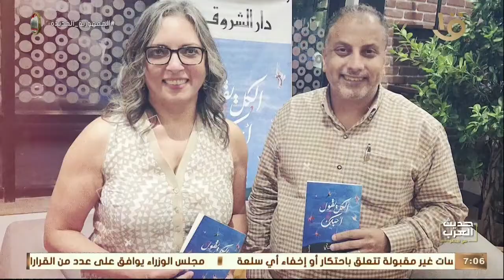حديث العرب من مصر| للحديث عن إبداع المرأة المصرية مع د. مي التلمساني في ضيافة د. درية شرف الدين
حديث العرب من مصر| للحديث عن الرواية وإبداع المرأة المصرية مع د. مي التلمساني في ضيافة د. درية شرف الدين